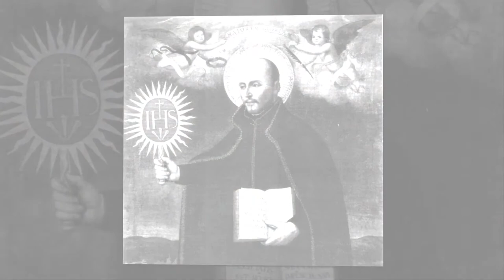Ngày 31-07: Thánh Ignatiô Lôyôla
Phụng vụ chư Thánh - thánh Ignatiô Lôyôla
XEM THÊM